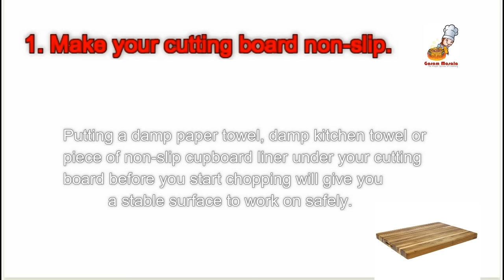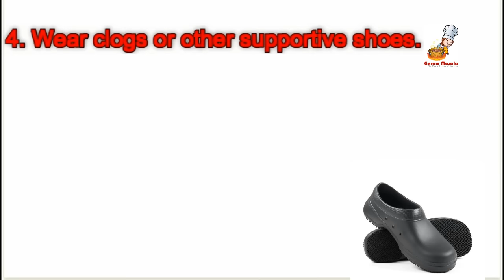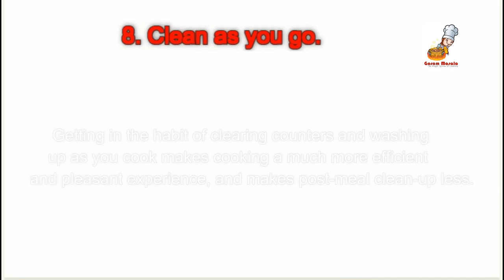Cooking Habits That Make an Easy Cooking പാചകം എളുപ്പമാക്കാൻ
This video explain some simple tips regarding "Cooking Habits That Make an Easy Cooking"